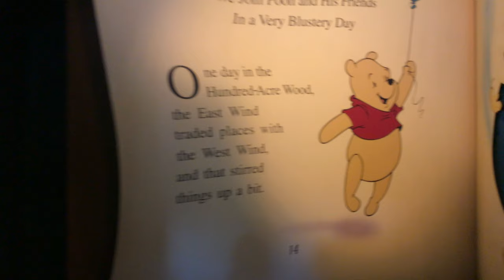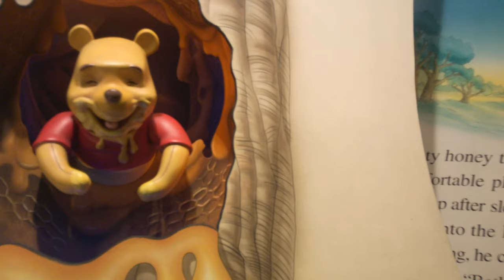The Many Adventures of Winnie The Pooh - Magic Kingdom - Full Ride [4K]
This is the complete ride of The Many Adventures of Winnie The Pooh at Magic Kingdom in Walt Disney World.

Parks & Events:
Magic Kingdom - Mickey's Very Merry Christmas Party, Mickey's Not So Scary Halloween Party
Epcot - Epcot's Holiday's Around The World, Candlelight Processional, Epcot's International Food & Wine Festival, Epcot's Flower & Garden Festival
Hollywood Studios - Jingle Bell, Jingle Bam!

Resorts:
Disney's Contemporary Resort
Disney's Bay Lake Tower
Disney's Polynesian Resort & Villas
Disney's Grand Floridian Resort & Villas
Disney's Wilderness Resort & Villas
Disney's Beach Club Resort & Villas
Disney's Yacht Club Resort
Disney's Boardwalk Resort
Disney's Coronado Springs Resort
Disney's Port Orlean's Resort

SPECS: Apple iPhone 7 - 4K, 60fps